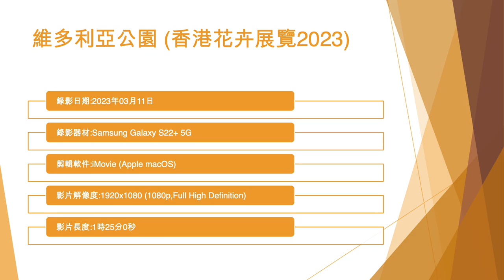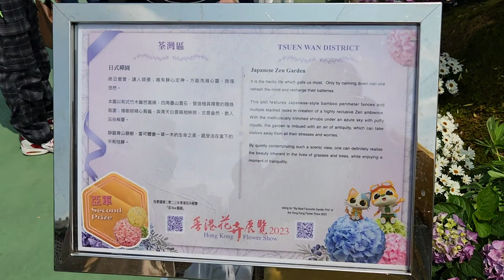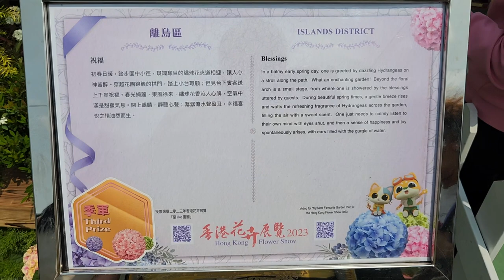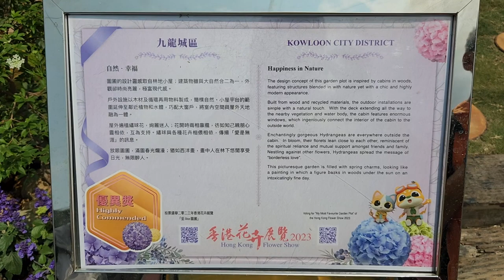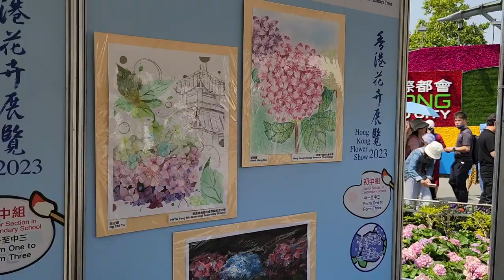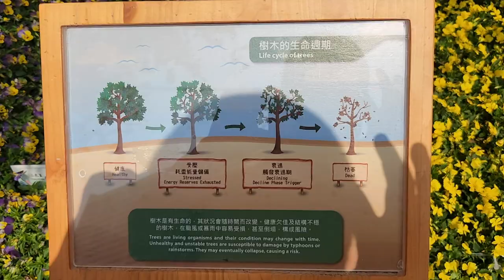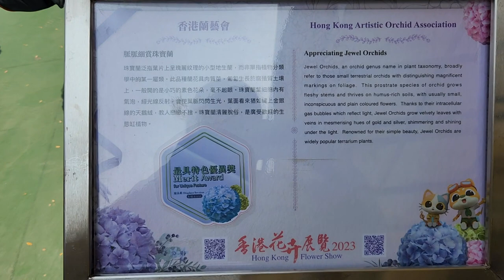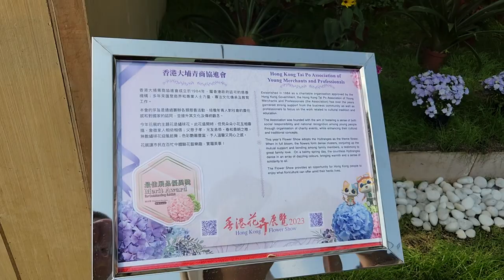維多利亞公園 (香港花卉展覽2023) - 2023年03月11日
錄影日期:2023年03月11日
錄影器材:Samsung Galaxy S22+ 5G
剪輯軟件:iMovie (Apple macOS)
影片解像度:1920x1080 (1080p,Full High Definition)
影片長度:1時25分0秒